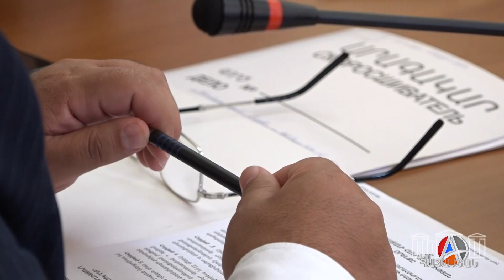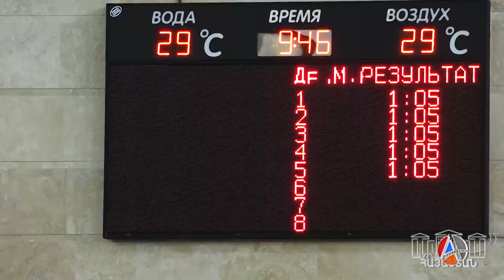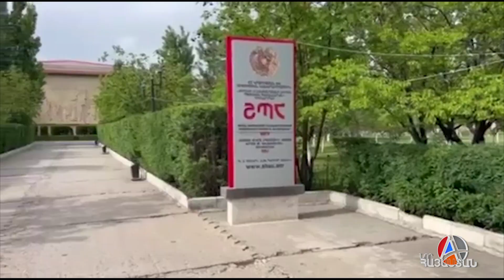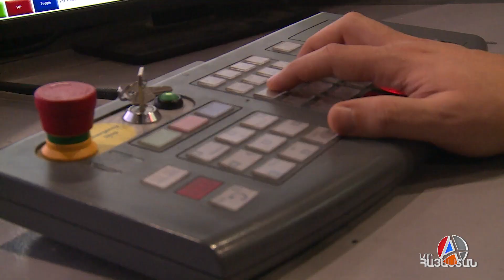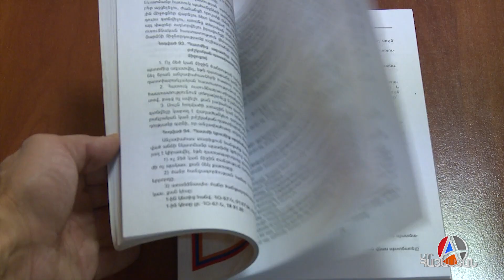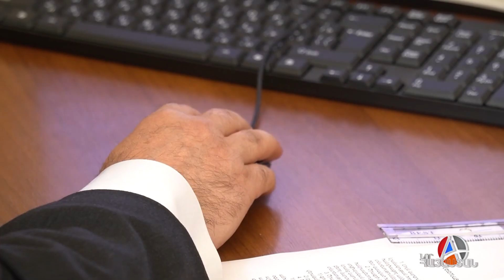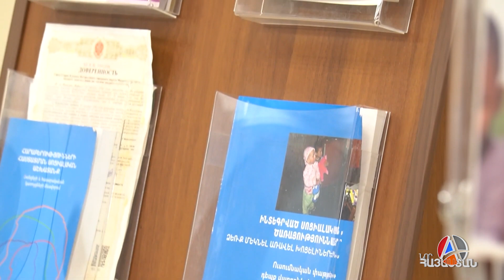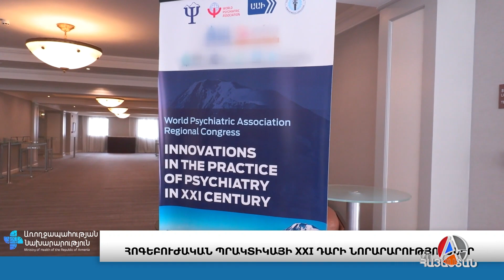«Իրական Լուրեր» 12.06.2023